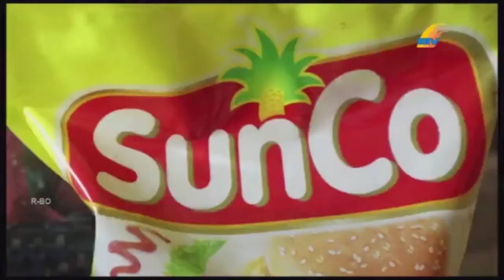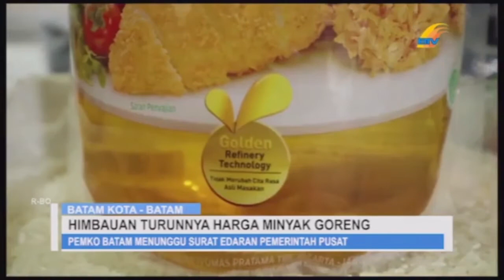PEMKO BATAM MENUNGGU SURAT EDARAN DARI PUSAT